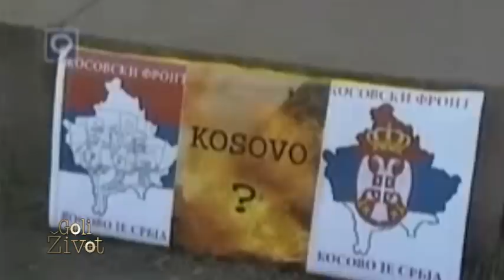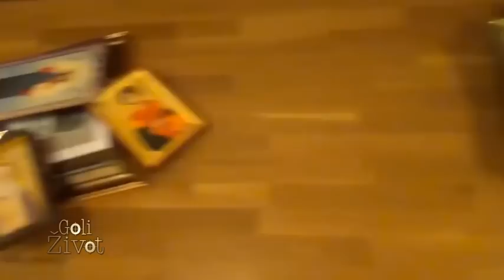Goli Zivot - Dragan Stanojevic - (TV Happy 06.03.2015.)